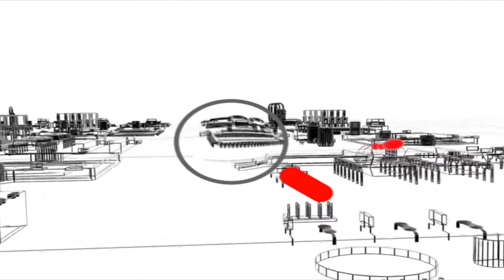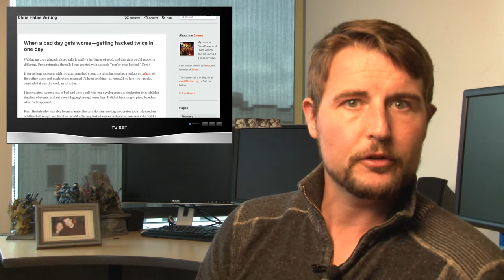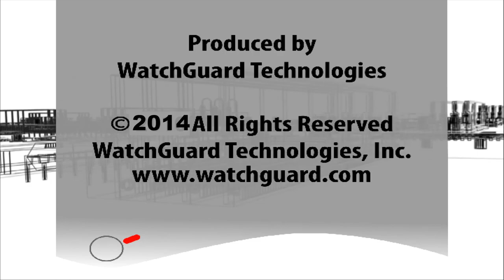World Password Day - WSWiR Episode 106